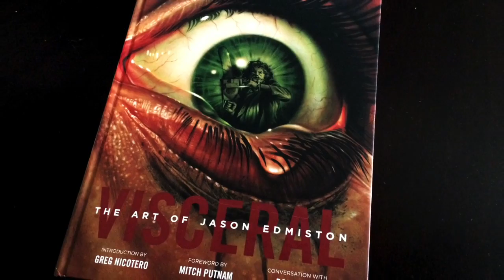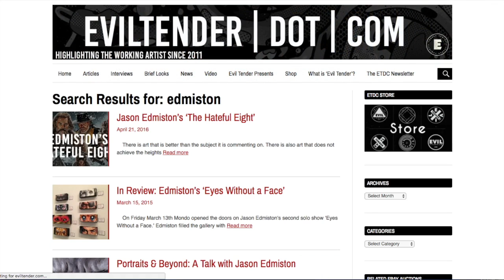'Visceral: The Art of Jason Edmiston'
A look at 'Visceral: The Art of Jason Edmiston,' a 280 plus page art book dedicated to the work of horror and pop culture artist Jason Edmiston.